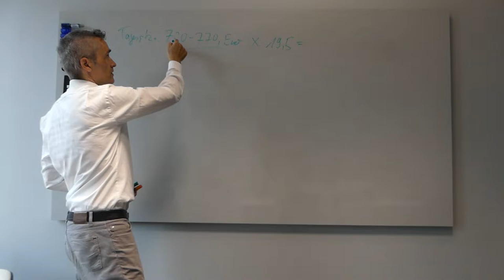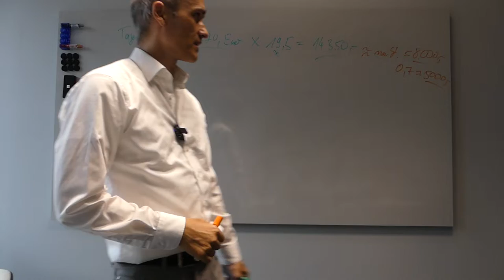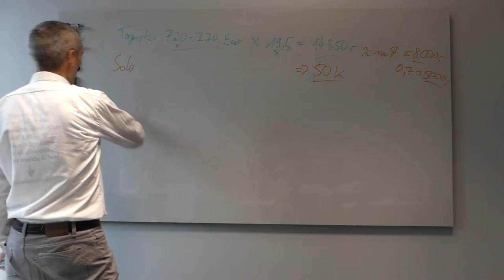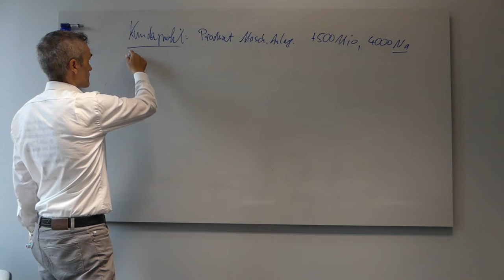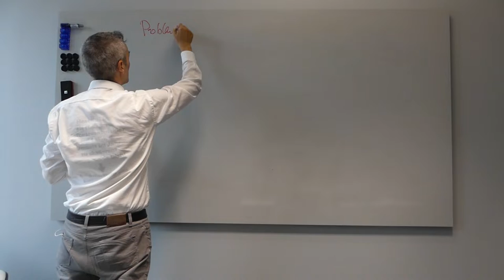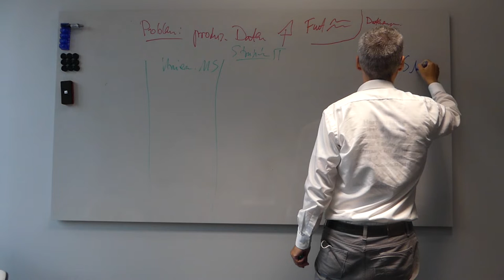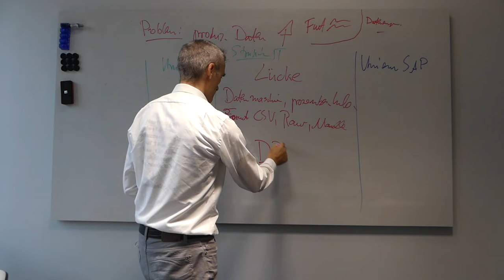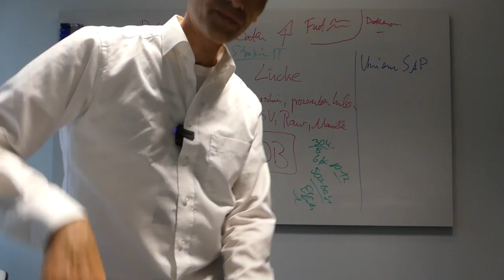Individuelle Softwarelösungen verkaufen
Du bist IT-Experte oder Softwareentwickler und unzufrieden mit deiner aktuellen Situation an Aufträgen?  ✅ Dann Buche jetzt Deine 30-minütige GRATIS Strategie-Session

Viel Erfolg beim skalieren!